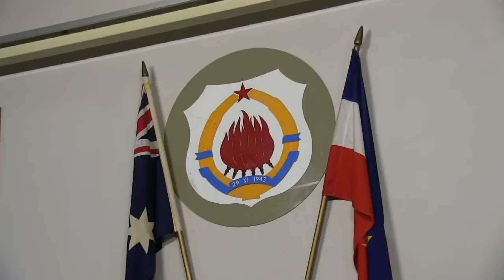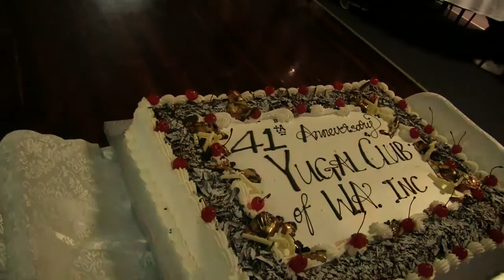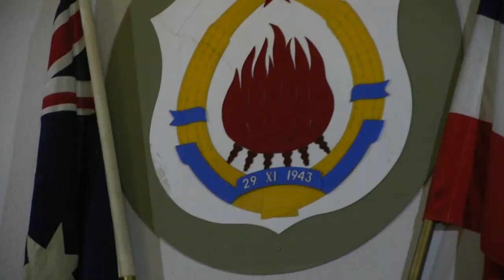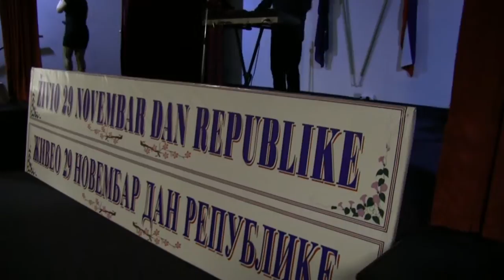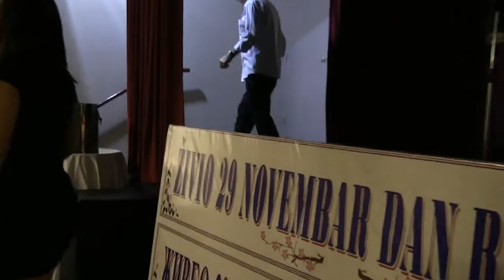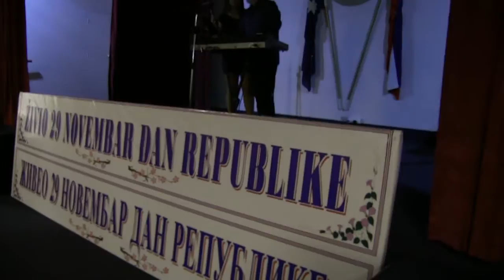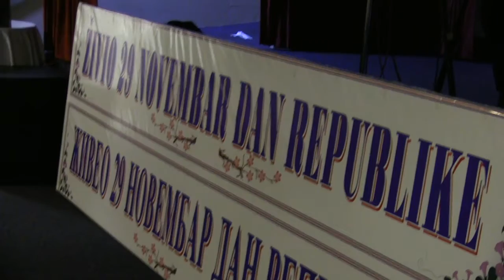Yugal 41prva godišnjica